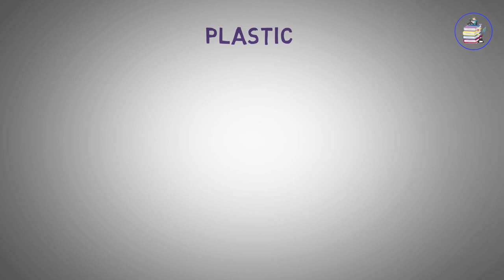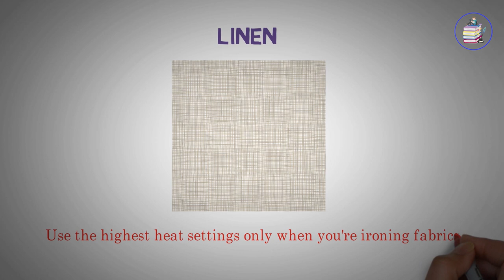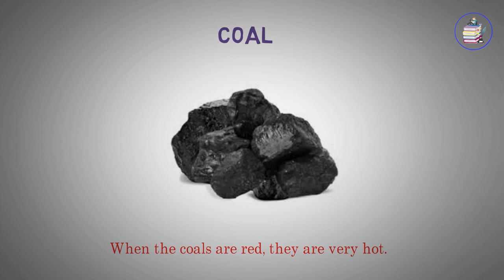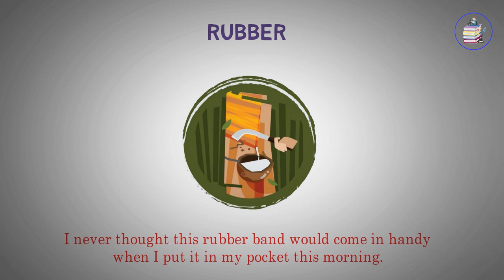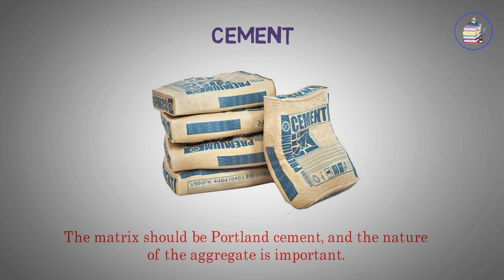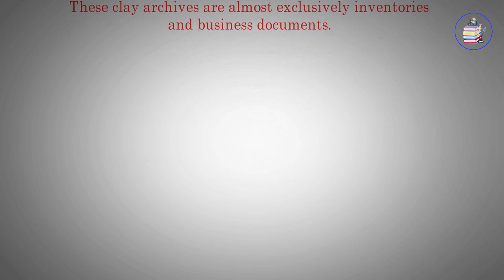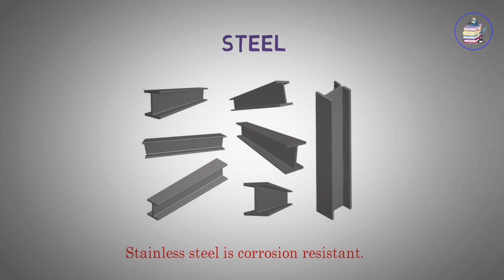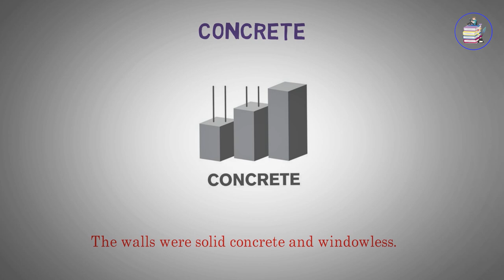Advanced English Vocabulary Words ★ Improve English With Pictures ★ Topic: Stuff & Metals ✔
When we talk about metals, we're usually referring to chemical elements that are solid (with relatively high melting points), hard, strong, durable, shiny, silvery gray in color, good conductors of electricity and heat, and easy to work into various different shapes and forms (such as thin sheets and wires).